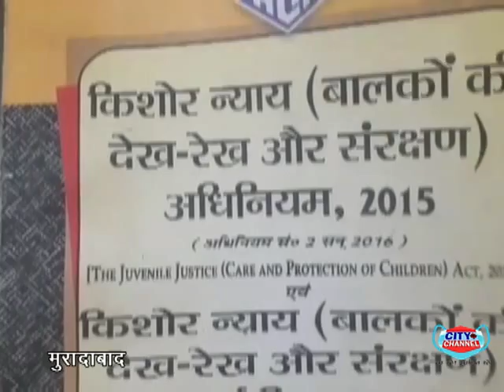6 साल की मुनिया बनी परिवार का सहारा रस्सी पर दिखा रही करतब